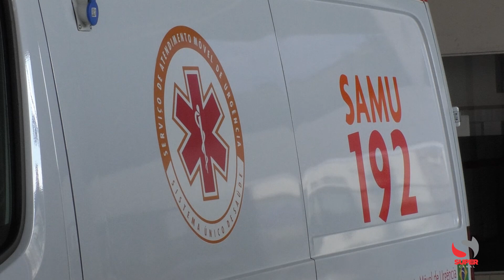Criança prende o dedo no ralo e mãe aciona Bombeiros para resgate em Caratinga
Uma ocorrência inusitada mobilizou os Bombeiros em Caratinga no início da tarde desta quarta-feira, quando uma criança ficou com o dedo preso no ralo do banheiro. Segundo relatos, a mãe da criança acionou imediatamente os serviços de emergência. De acordo com Sargento Cassius ao chegarem à residência da criança, foi necessário cortar o ralo que estava afixado no chão para conseguir liberar o dedo da criança com segurança.

O resgate foi feito com sucesso, mas o dedo da criança apresentava inchaço devido à falta de circulação sanguínea. Por precaução, a criança foi prontamente avaliada por uma médica do SAMU (Serviço de Atendimento Móvel de Urgência) que estava no local, e foi liberada após constatar que não havia lesões graves.
O fato serve como um alerta para a necessidade de atenção redobrada em ambientes domésticos, onde crianças podem estar expostas a potenciais perigos. Sargento Cassius aproveitou para reforçar orientações aos pais.